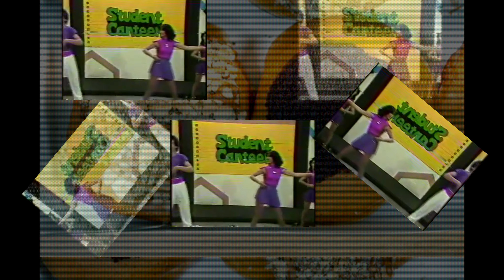★Battlefield 4 cheesy 80's montage lolz Rules of 80's Montage (Gmml)★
cant win a game see how a 80's montage can help your gaming skills lol. i had abit of fun in this one i even add all the 80s fx that i could find right down to 80's work outs
click below to flow me cause i have a  epic beard and it will give you the power of the cheesecake doughnut

song by lisa lougheed:
song name :Run With Us